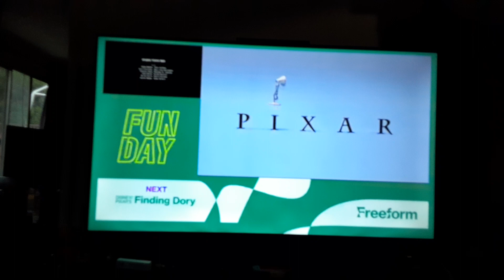Opening to Finding Dory (2016) on Freeform 9/16/23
Just another random vidie